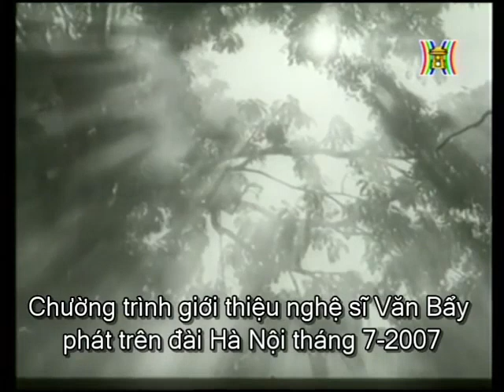Truyền hình Hà Nội kênh 1 (xx/7/2007)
Note: Đã thay nhạc vì nhạc ở clip gốc bị chặn :(